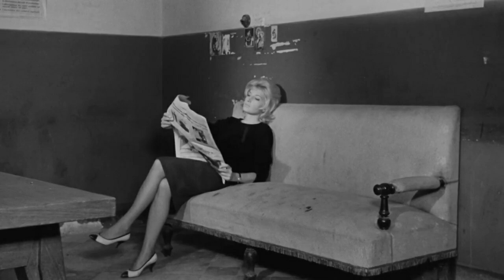Antonioni - Hier et demain. Par André Labarthe (Cahiers du cinéma d'aout 1960)